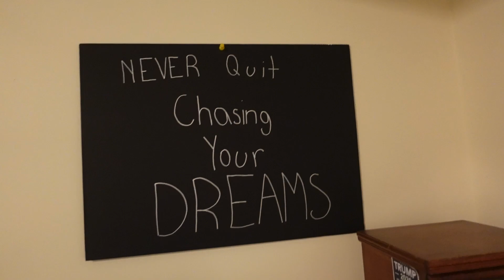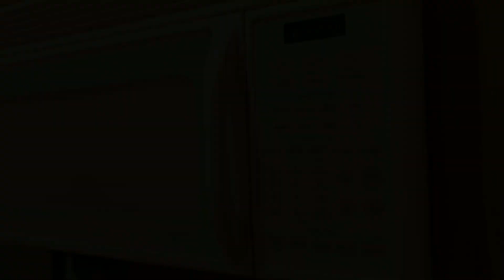Rise and Grind, My Monday,Wednesday, and Friday routine.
First vlog video, I hope y'all enjoy it plenty more to come.